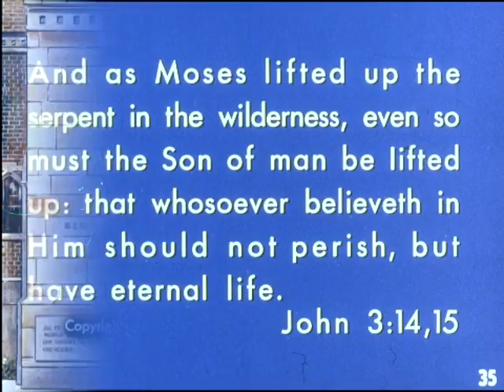The Serpent of Brass - Moody Bible Story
This video is transformative work and therefore must not be reproduced. If you wish to use these videos, please contact via email. Another Moody Bible Institute filmstrip from 1955.

The people of Israel find that trusting in the Lord is the only way.